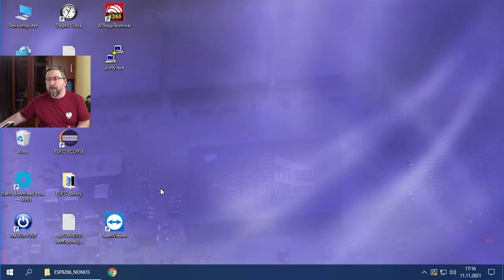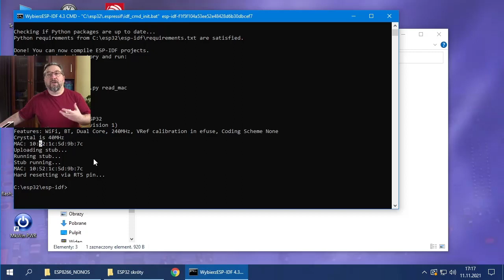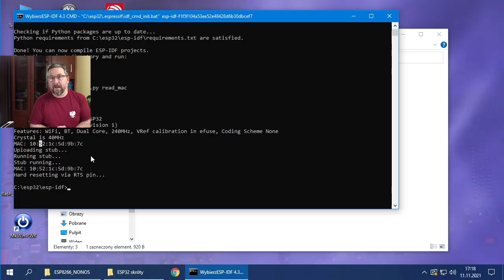ESP32 CAM i ATB USB-RS232 jako programator